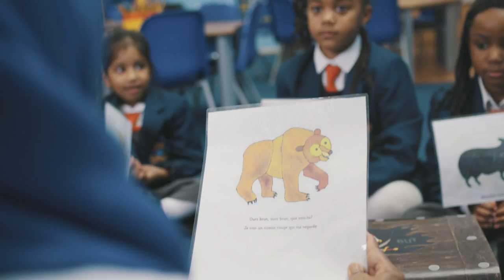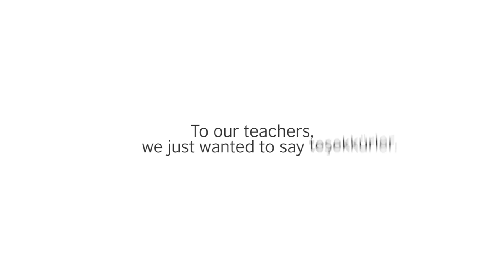Why these UK school kids love learning languages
"It’s not like anything that we’ve ever done before". Learning a new language from an early age helps children think about their future while they are still in the classroom.